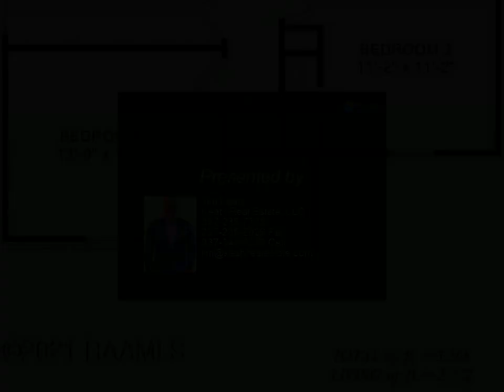175 Cane Run Court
175 Cane Run Court
Duson, LA 70529

Welcome to Cane Place! One of Acadiana's Newest subdivisions right off I-10 featuring green spaces and gorgeous ponds. This energy efficient home features smart home technology including an IQ 7'' video panel, Skybell video Doorbell, Amazon Dot, Honeywell Smart Thermostat, remote door lock, remote light switch, lamp module, plus all can be controlled with a smart phone. Seller offering up to $5,000 towards closing costs, conditions apply. Contract Ready! Estimated Completion date March 2022.

3 full bath

Jim Keaty
Keaty Real Estate, LLC